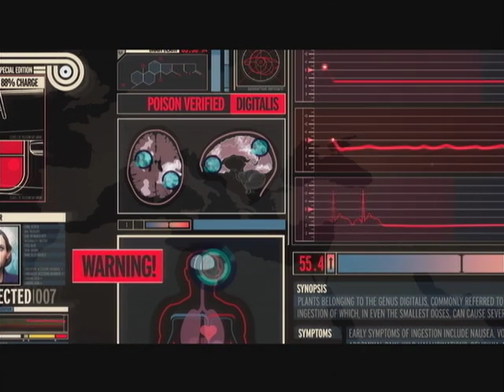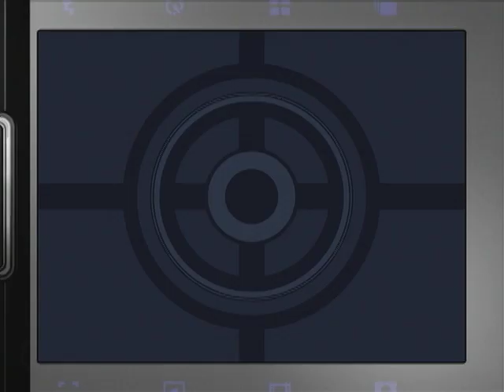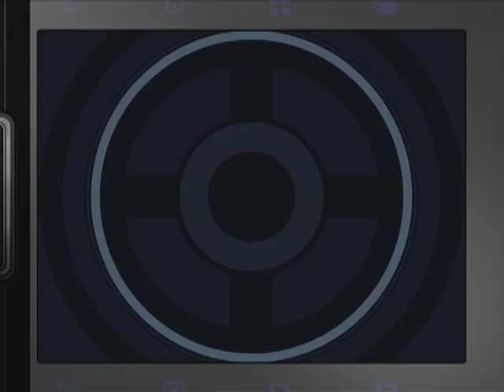Let's Play Quantum of Solace - 11 - Barge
Have I made an "I'm on a boat" joke recently?